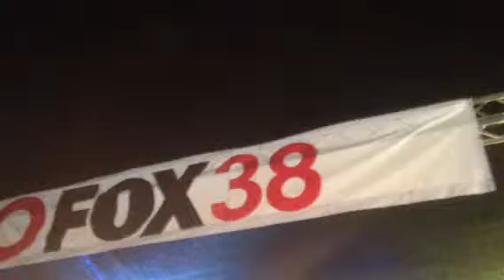El avionazo en sj CA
El grito 15 sep 2012